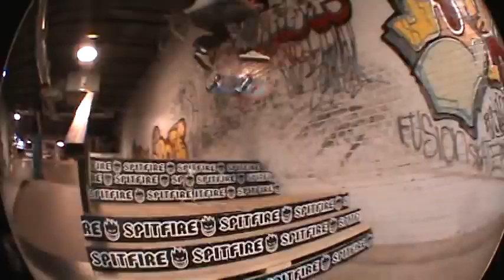fusion montage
Bobby mitchell,Justin conley,Joey gibbs skateboading